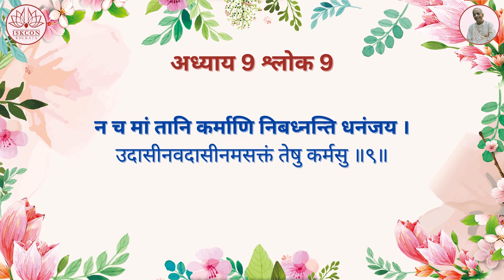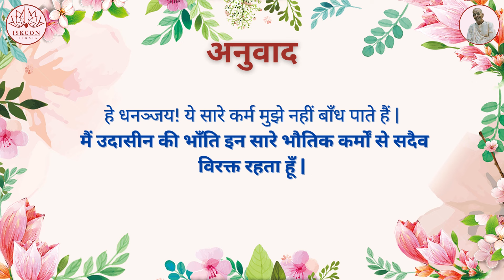श्रीमद्भगवद्गीता यथारूप : अध्याय 9 - श्लोक 9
9.9 परम गुह्य ज्ञान:

न च मां तानि कर्माणि निबध्नन्ति धनंजय | उदासीनवदासीनमसक्तं तेषु कर्मसु ||

न– कभी नहीं; च– भी; माम्– मुझको;तानि– वे;कर्माणि– कर्म; निबध्नन्ति– बाँधते हैं; धनञ्जय– हे धन के विजेता; उदासीन-वत्– निरपेक्ष या तटस्थ की तरह; आसीनम्– स्थित हुआ; असक्तम्– आसक्तिरहित; तेषु– उन; कर्मसु– कार्यों में |

हे धनञ्जय! ये सारे कर्म मुझे नहीं बाँध पाते हैं | मैं उदासीन की भाँति इन सारे भौतिक कर्मों से सदैव विरक्त रहता हूँ |

तात्पर्य : इस प्रसंग में यह नहीं सोच लेना चाहिए कि भगवान् के पास कोई काम नहीं है | वे अपनेवैकुण्ठलोक में सदैव व्यस्त रहते हैं | ब्रह्मसंहिता में (५.६) कहा गया है – आत्मारामस्य तस्यास्ति प्रकृत्या न समागमः– वे सतत दिव्य आनन्दमय आध्यात्मिक कार्यों में रत रहते हैं, किन्तु इन भौतिक कार्यों से उनका कोई सरोकार नहीं रहता | सारे भौतिक कार्य उनकी विभिन्न शक्तियों द्वारा सम्पन्न होते रहते हैं | वे सदा ही इस सृष्टि के भौतिक कार्यों के प्रति उदासीन रहते हैं | इस उदासीनता को ही यहाँ पर उदासीनवत् कहा गया है | यद्यपि छोटे से छोटे भौतिक कार्य पर उनका नियन्त्रण रहता है, किन्तु वे उदासीनवत् स्थित रहते हैं | यहाँ पर उच्च न्यायालय के न्यायाधीश का उदाहरण दिया जा सकता है, जो अपने आसन पर बैठा रहता है | उसके आदेश से अनेक तरह की बातें घटती रहती हैं – किसी को फाँसी दी जाती है, किसी को कारावास की सजा मिलती है, तो किसी को प्रचुर धनराशी मिलती है, तो भी वह उदासीन रहता है | उसे इस हानि-लाभ से कुछ भी लेना-देना नहीं रहता | वेदान्तसूत्र में (२.१.३४) यह कहा गया है – वैषम्यनैर्घृण्ये न– वे इस जगत् के द्वन्द्वों में स्थित नहीं है | वे इन द्वन्द्वों से अतीत हैं | न ही इस जगत् की सृष्टि तथा प्रलय में ही उनकी आसक्ति रहती है | सारे जीव अपने पूर्वकर्मों के अनुसार विभिन्न योनियाँ ग्रहण करते रहते हैं और भगवान् इसमें कोई व्यवधान नहीं डालते |